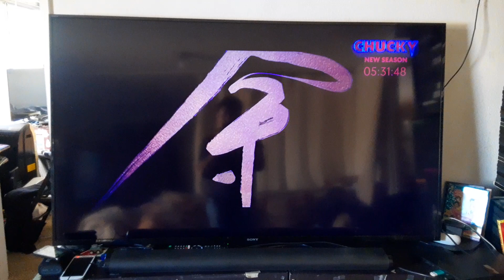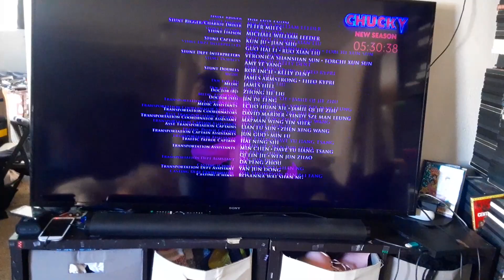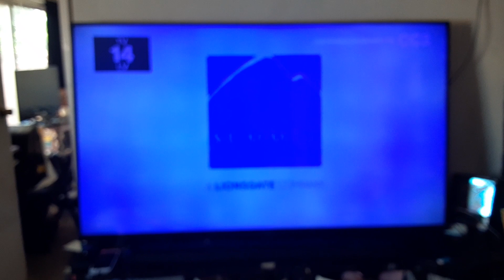The Mummy: Tomb of the Dragon Emperor End/Start to John Wick (2014) on SyFy West 10/3/23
Just anot he r random vodeo